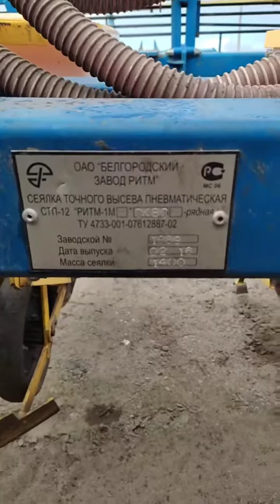Сеялка СТП 12 Ритм 1 М экспресс-обзор от Андрея Ершова